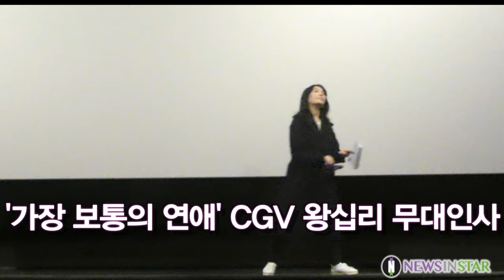191005 공효진X김래원X강기영, 보통인것 같지만 특별한 로맨스 영화 ('가장 보통의 연애' 무대인사)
10월5일 오후 서울시 성동구 행당동 CGV 왕십리에서 영화 '가장 보통의 연애' 무대인사가 열려 배우 배우 김래원, 공효진, 강기영이 참석해 관객과 소통의 시간을 갖고 있다.

'가장 보통의 연애'는 전 여친에 상처받은 '재훈(김래원)'과 전 남친에 뒤통수 맞은 '선영(공효진)', 이제 막 이별한 두 남녀의 솔직하고 거침없는 현실 로맨스를 그린 영화이다.